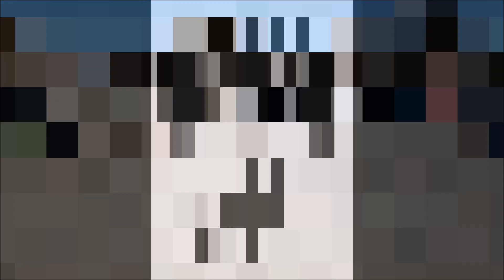Vanden Plas Princess 4L Limo - Test Start, Drive, and STOP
This Princess 4L Limo was purchased site unseen by our client and when it arrived for post sale evaluation - the vehicle needed all mechanicals refurbished. The client focused on starting and stopping as this is going to be their "Sunday Driver". The Princess presented many challenges along the way - especially locating inobtainium front wheel cylinders.